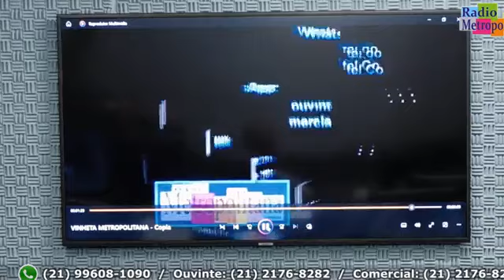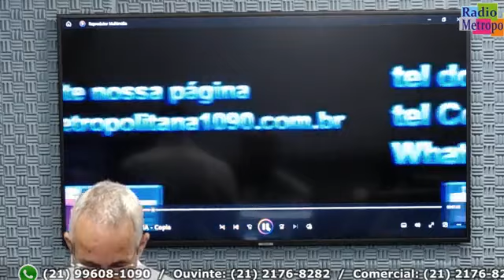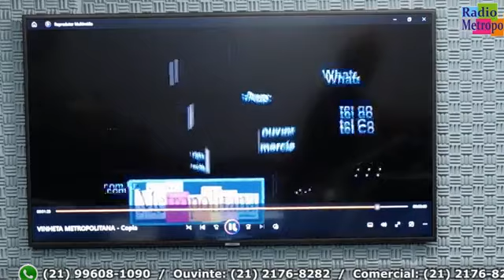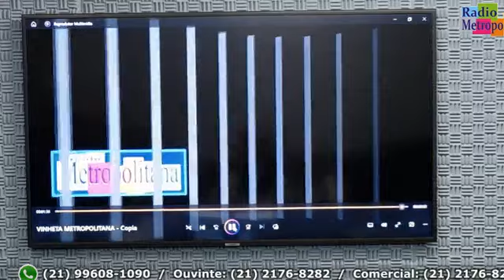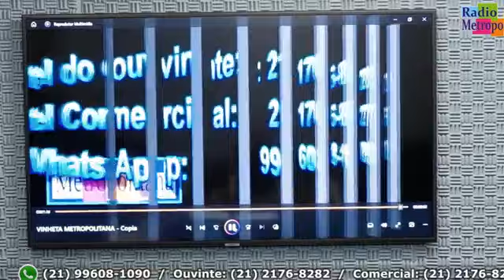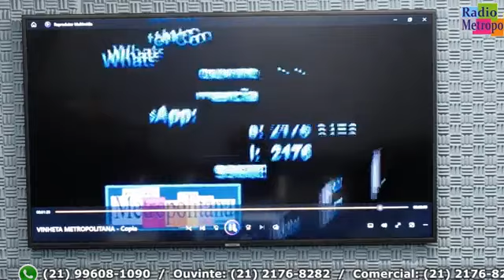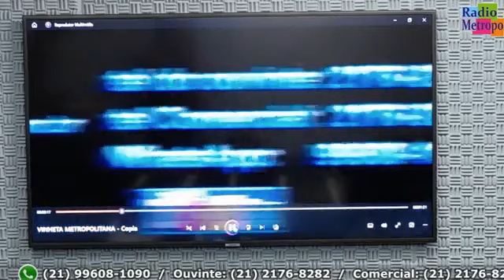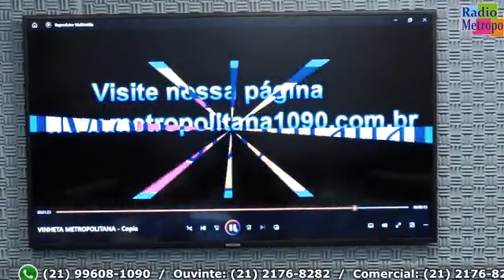Programa Portugal Canta Brasil 01 de Julho de 2023 O Melhor da Música Portuguesa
Programa "Portugal Canta Brasil" do dia 01 de Julho de 2023, gravado ao vivo, direto dos nossos estúdios no Rio de Janeiro. Desde 1977, divulgando as tradições Portuguesas, através da Música portuguesa, Notícias de Portugal, Futebol Português, Entrevistas com personalidades da cultura Portuguesa e muito mais!

E Aos Sábados Transmissão AO VIVO, no Facebook Portugal Canta Brasil. Das 13:00​​​​​​​​​​​​​ às 14:30​​​​​​​​​​​​​h (Horário de Brasília)
VÍDEOS E CLIPES DA MÚSICA PORTUGUESA!

FACEBOOK.COM/PORTUGALCANTABRASIL
INSTAGRAM.COM/PORTUGALCANTABRASIL